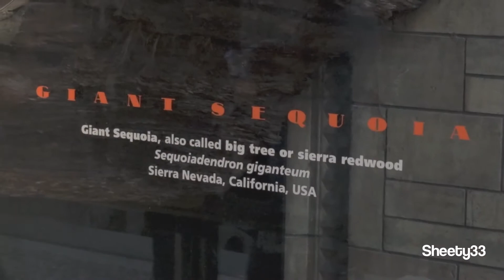Natural History Museum, London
The Natural History Museum, London, England.